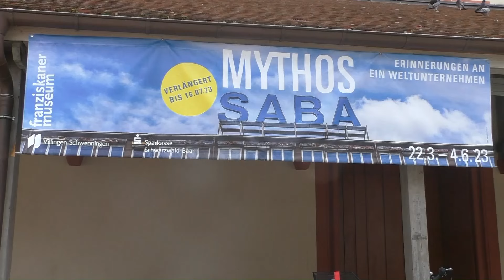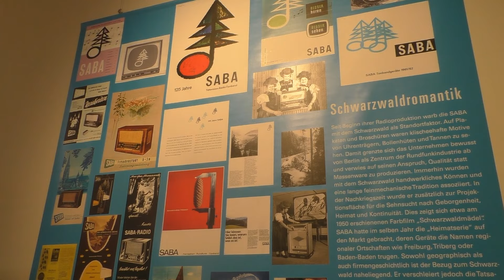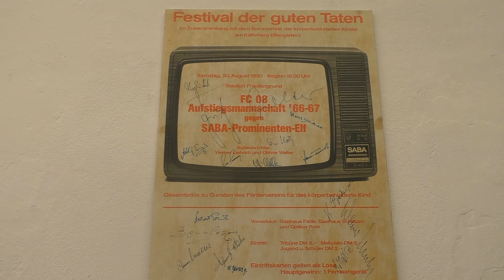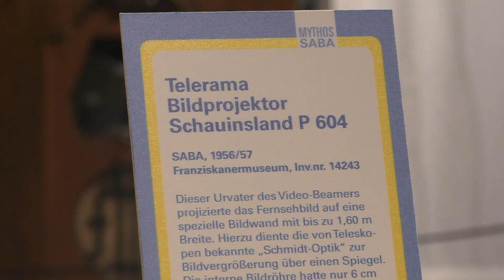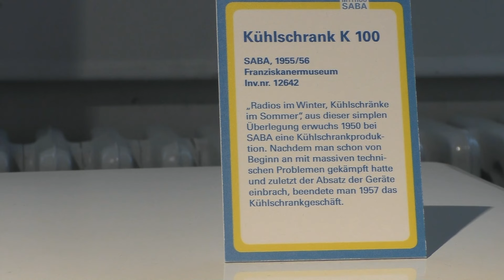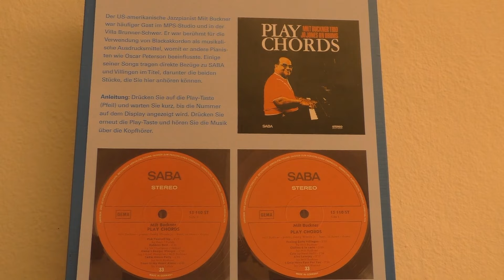[51] Die Apparatebauer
Generation Testbild
Medien/Technik/Fernsehkult

Folge 51
Die Apparatebauer
Zur SABA-Sonderausstellung in Villingen-Schwenningen

Villingen-Schwenningen war über viele Jahrzehnte Sitz des weltberühmten Unternehmens SABA. Das dortige Franziskanermuseum widmete 2023 der Geschichte des Unternehmens eine Sonderausstellung, aus der wir hier einige Impressionen zeigen.

Beteiligte:
Johannes Hofmeister

Bearbeitung:
Johannes Hofmeister